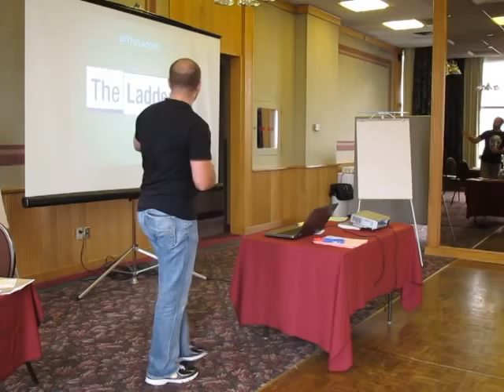Twitter: Part of Your Daily Routine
My presentation for the MCATD module - Presentation Skills. 2nd ever attempt at PowerPoint!